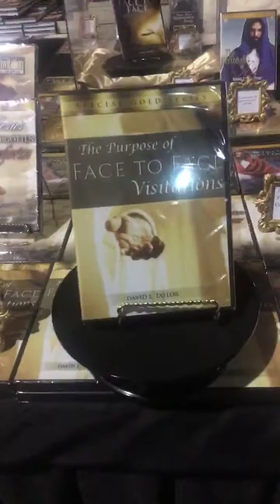#2 NIght of my Testimony- VIctory Over My Past